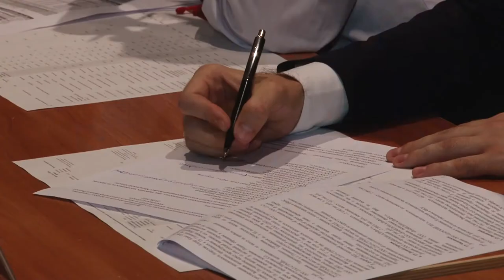Комиссия по должникам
Более 72 миллионов рублей – такова сумма общей задолженности по налогам и арендной плате за землю в консолидированный бюджет Московской области от физических и юридических лиц муниципалитета. Такие цифры были озвучены в окружной администрации на очередном заседании межведомственной комиссии по вопросу погашения долгов. Отчитаться о проделанной в этом направлении работе пригласили более 20 должников, однако пришли лишь пятеро.